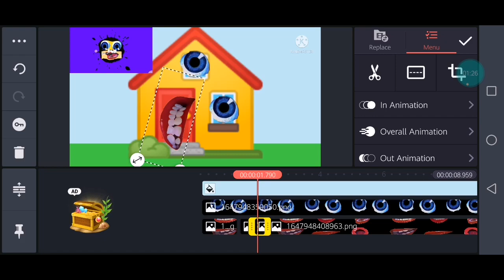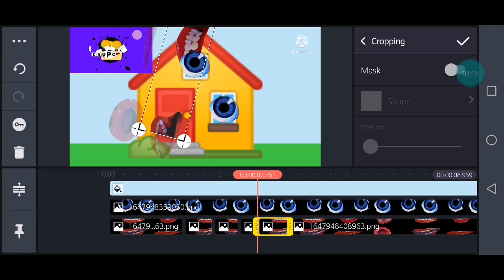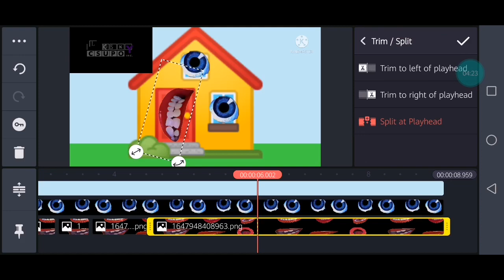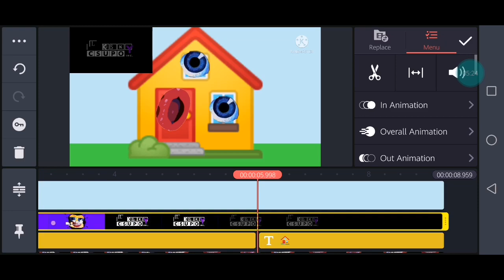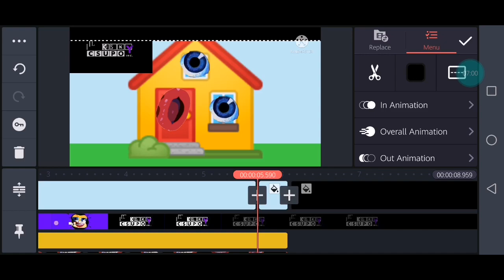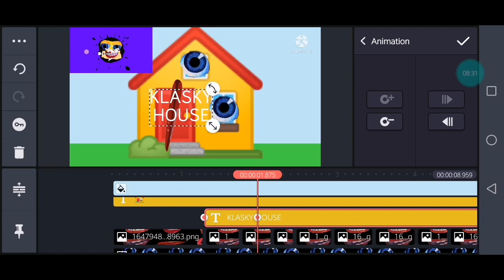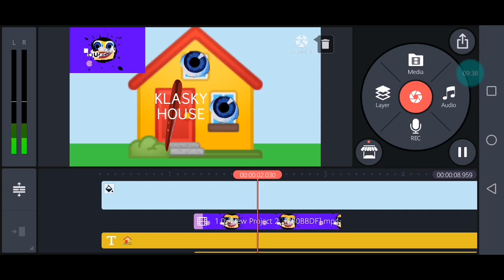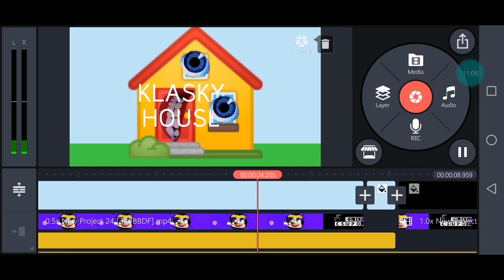How to make Klasky House on kinemaster Tutorial